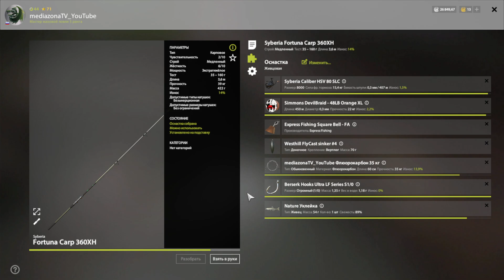Русская Рыбалка 4 Где Клюет ? р.Волхов Судак Щука Угорь 22.10